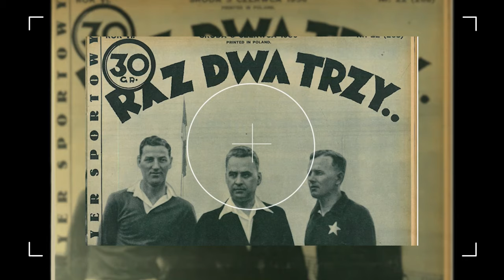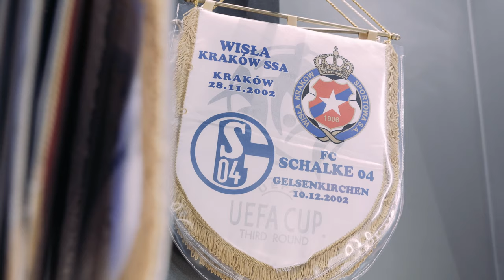Wiślackie Raz, Dwa, Trzy: Henryk Kasperczak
Gościem pierwszego odcinka cyklu Wiślackie Raz, Dwa, Trzy jest Henryk Kasperczak. Spotkaliśmy się w prywatnym muzeum Wisły Kraków "R48" by sięgnąć wspomnieniami nie tylko do lat 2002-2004, ale nawet i do roku 1966... Nie uprzedzamy jednak faktów i zapraszamy do wysłuchania opowieści jednego z najlepszych piłkarzy i trenerów w dziejach polskiej piłki!
Podoba Ci się ten materiał? Wspieraj nas na Patronite
To jest Wasza i nasza historia!